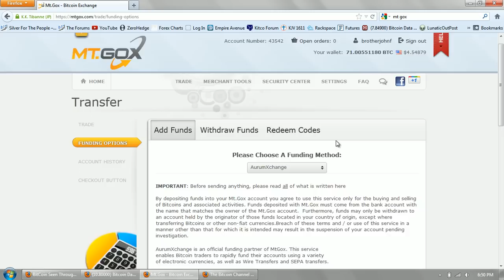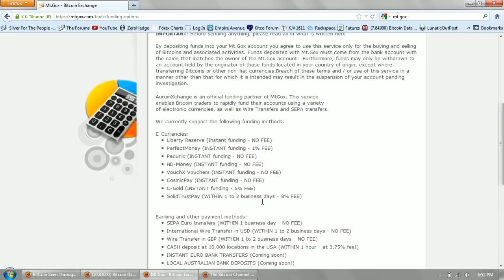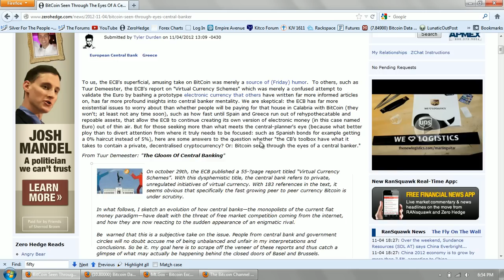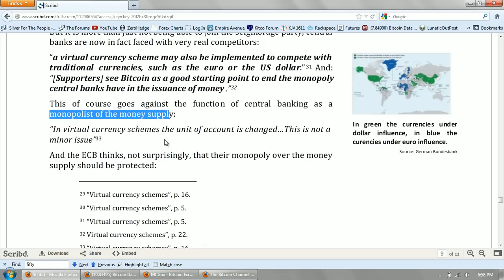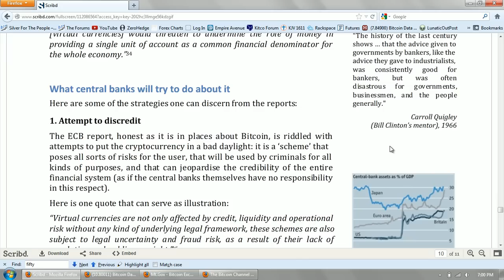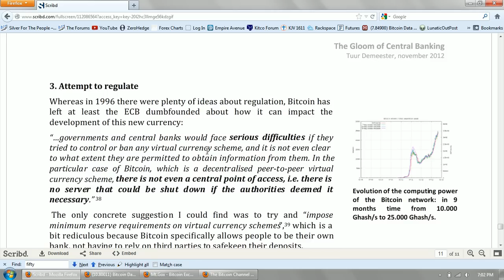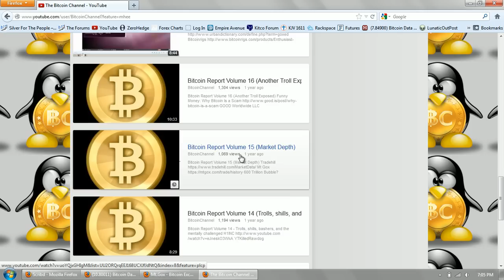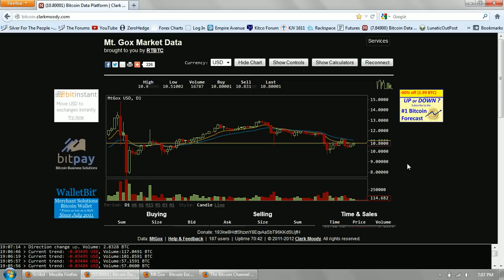Bitcoin Report Volume 22 (Welcome Back)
This video is for purposes of criticism, comment, news reporting, teaching, scholarship, and research.  Netdania screenshots provided per Netdania permission based upon verbal attribution per Izabela Mindak at Netdania.com. Thumbnail images come from free use archive at Wikimedia Commons.